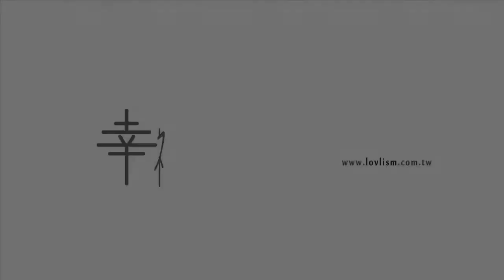Jason & Winnie 婚禮攝影作的MV - 2013.5.5 @ 東東宴會式場